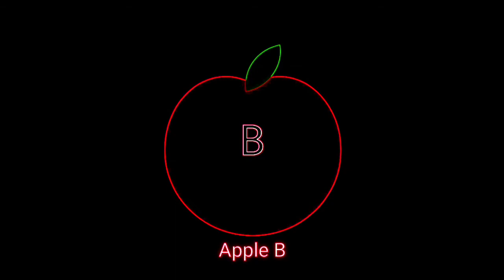2.4k Subscriber special (Remake of my favorite intro and outro)